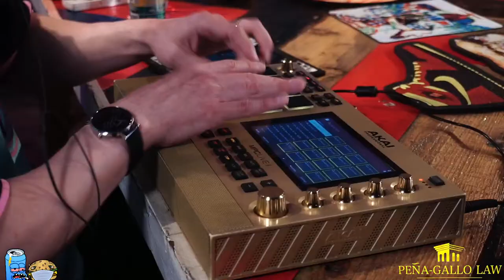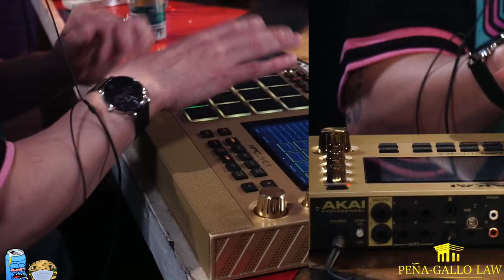We Don't SAVE NUMBERS the Same with Rock Samson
We switched it to this morning due to a night event at the OG Cannabis Cafe. Gives us more content to vlog for the Saturday release.